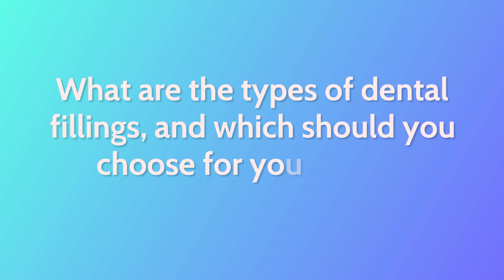Choosing the Best Type of Dental Fillings in Main Beach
When it comes to types of fillings for cavities, you have lots of options!

Did you know that you have your ''fill'' of options when it comes to selecting different types of fillings for cavities?

Visit your Main Beach dentist for a dental filling consultation today!

Watch this video to learn more about the different types of dental fillings.

Main Beach Dental
11/26-30 Tedder Ave, Main Beach QLD 4217